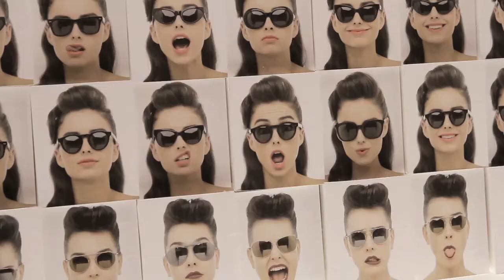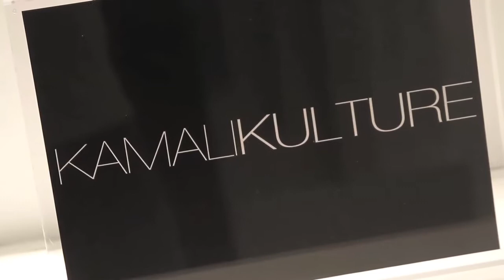Zappos.com Exclusive Interview with Norma Kamali!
See them taketheleap: "Danielle and Garrett's Leap Day Wedding taketheleap"